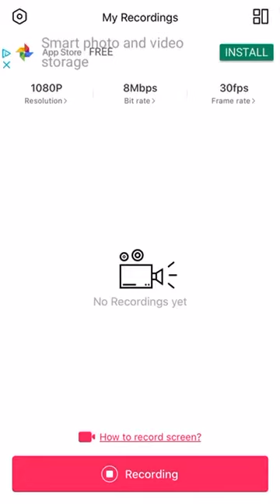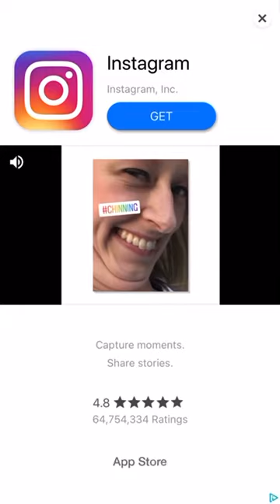Blooms 6 gameplay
My first phone recording yet through time it will get better